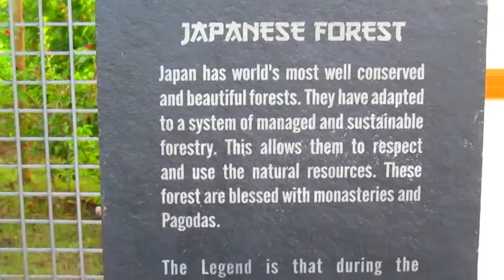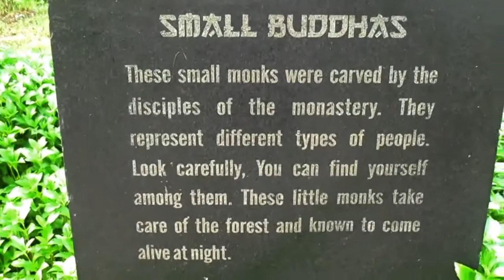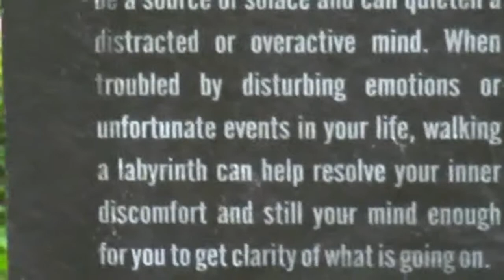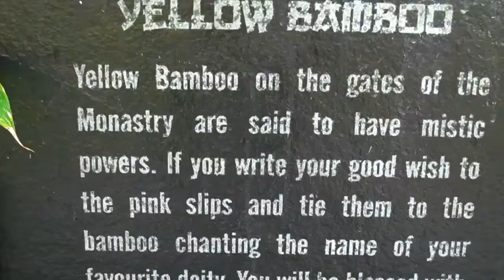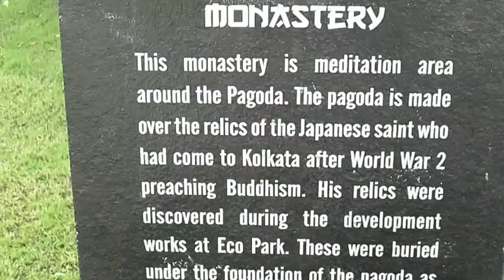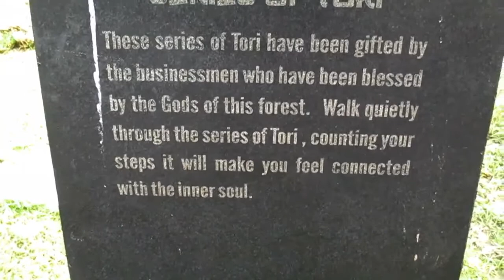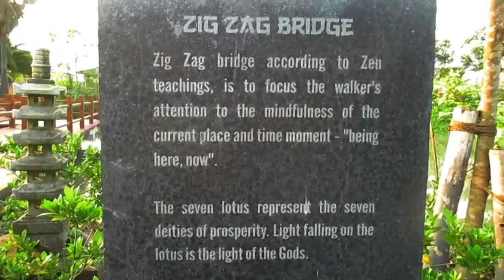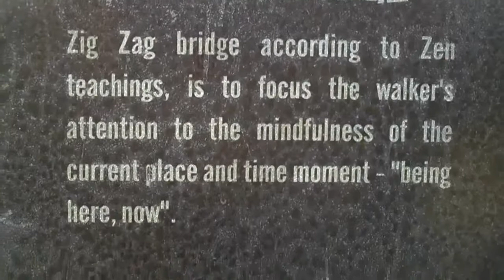Japanese Forest at Eco Tourism Park Kolkata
Japanese Forest is one of the top attractions of the Eco Tourism Park at New Town in Kolkata. The serene, cool, and peaceful surrounding inside soothes the heart of the countless visitors coming here every day.

In this connection, it’s worthwhile to mention here that Japan is popular for having plenty of well-maintained and attractive forests in the world. Most of these forests have the Buddhist pagodas and monasteries. The Japanese Forest at Eco Park reflects and translates the same theme and fervor among the visitors. Let’s check out some of the top attractions of the holy place that is showcased in the short video.

Lord Buddha Statue: The big statue of Lord Buddha at the entrance of the sacred place pacifies the heart and soul. The surrounding greenery, the statue of Lord Buddha in the meditation posture and the sounds of rhythmic bells coming from a distance contemplates with the environment.

Small Buddhas: The Small Buddhas are actually the small monks that represent the people in general. It’s believed that these small monks carved out by the disciples, safeguards the forest during the night.
Labyrinth: It’s considered as a meditation tool (a single line walkway) that has the capacity to appease the worried emotions and minds. Walking through it once brings in a lot of relief to the mind and soul.

Monastery: The monastery, the chief attraction of the forest, is a meditation area built around the pagoda. It’s built in memory of Japanese saint who once came to this part of the world to preach Buddhism.

Yellow Bamboo: The Yellow Bamboo near the gateway of the monastery is considered sacred because it fulfills the good wishes of people.
Series of Tori: It’s a special walkway that comprises of several equal sized red pillars. It has the magical power to make you feel connected with your inner soul once you walk quietly through it counting your footsteps.

Bamboo Lights: These lights are special because these are actually seen in the Chiku Raku Festival celebrated in the small town of Taketa in Japan.

Zig Zag Bridge: This is a wonderful bridge over a water body that runs in a zig-zag way throughout. Walking over it is like making yourself conscious about the present time and place of yourself being there.
Seven Lotus: The Seven Lotus describes or depicts the seven deities of prosperity to the visitors.

The Japanese Forest locates in the East direction inside the Eco Tourism Park at a closer proximity to Eco Park Gate Number 1. The entry fee is RS 30 per person. There is a restaurant inside it as well.